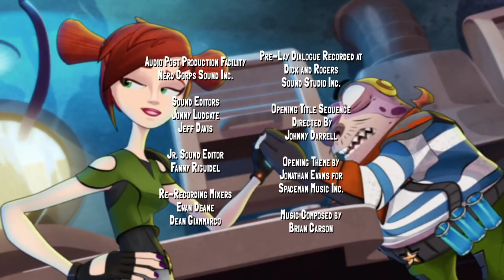🔥 Slugterra 122 🔥 Deep Water, Dark Water 🔥 Full Episode HD 🔥 Videos For Kids 🔥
🔥 Slugterra 122 🔥 Deep Water, Dark Water 🔥 Full Episode HD 🔥 Cartoons for Kids 🔥

Blakk has hired Brutale — a thug as brutal as his name — to build a Deep Water Rig to drill for Dark Water at the bottom of the Cavern Sea. Needing some water-breathing labor for the job, Brutale steals Marvolio Drake’s reptilian pirate crew. Desperate to get his men back, Drake forms an unlikely alliance with the Shane Gang, who are just as desperate to shut the Dark Water rig down.